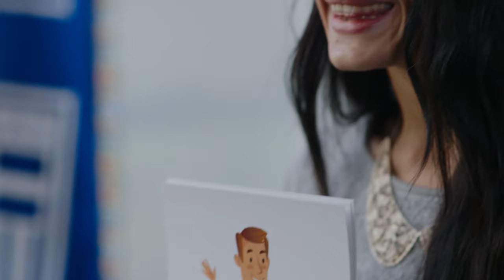The GX Show! Learn Greek Educational Show for Kids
The GX Show! Learn Greek with new video from Greek123! Featuring puppets, songs, professional talent, and proven methodology. Completely Immersive Greek Language Learning Experience